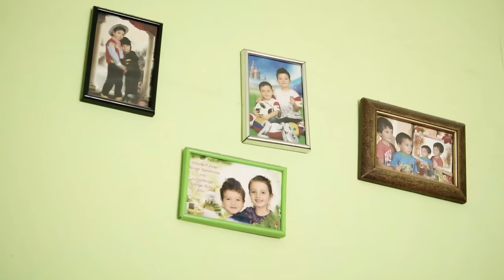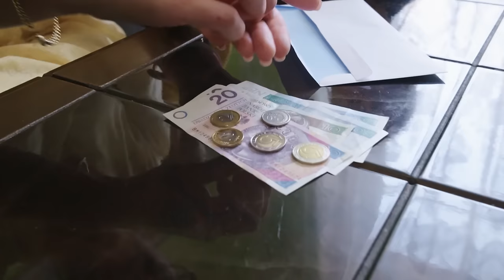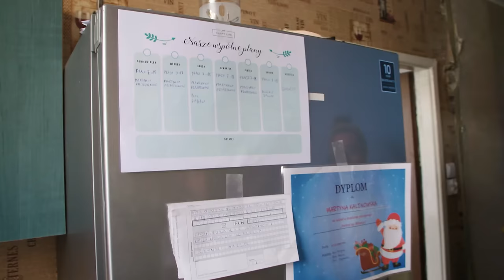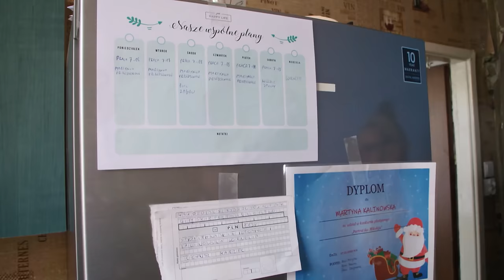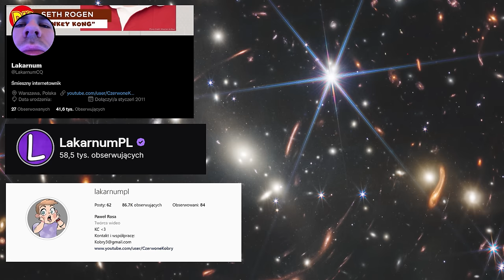BOGATY DOM - BIEDNY DOM - ROZPIESZCZONE DZIECIAKI